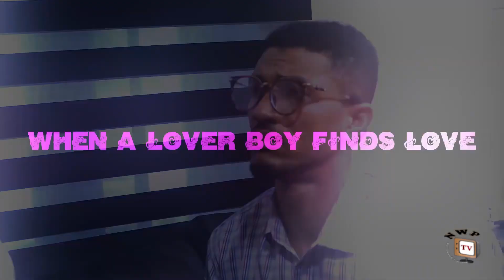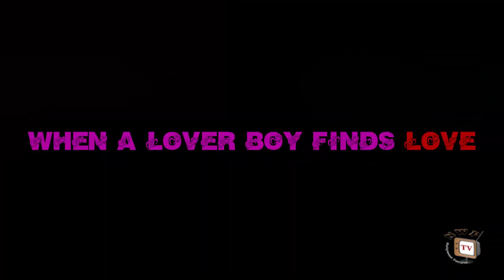How DBillionaire Boss Changed DLife Of DBeautiful CarWash Lady He LovesPromo- DestinyEtiko 2023Movie